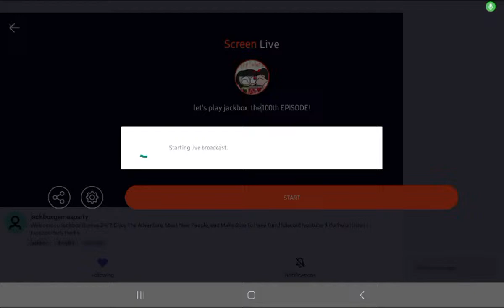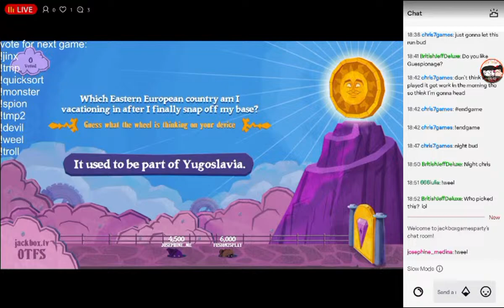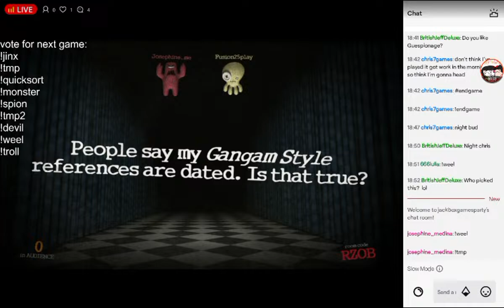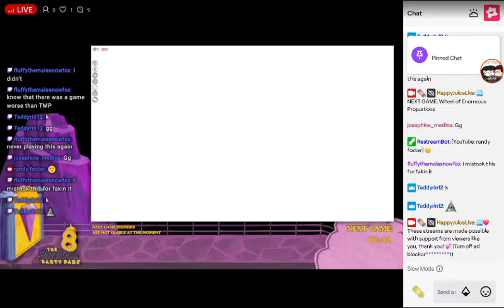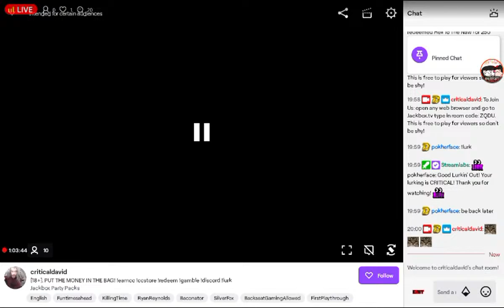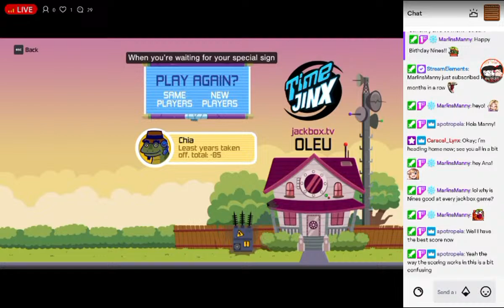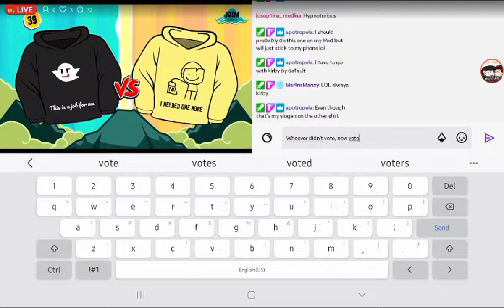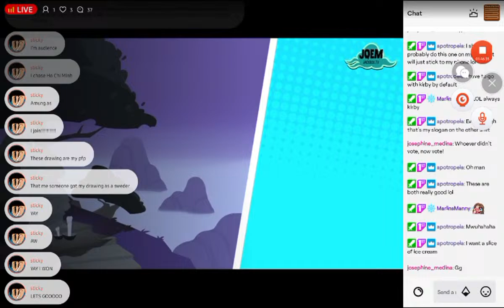let's play jackbox the 100th EPISODE!